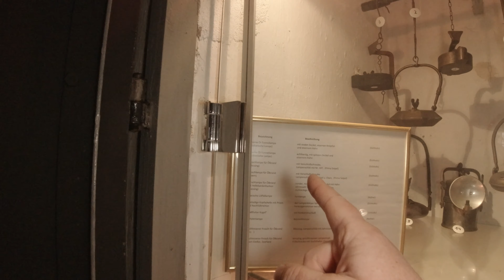❌KLEINE FÜHRUNG mit EINEM ZEITZEUGEN durch ZECHE RHEINPREUßEN (SCHACHT IV) in MOERS❌ - 4K ULTRAHD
💰Unterstütze den Kanal!

Kanalmitglied werden und exklusive Vorteile erhalten wie zum Beispiel vorab Veröffentlichung meine Videos anzuschauen:

Meine Taschenlampen🔦:
WOWTAC A2S V2
WowTac A5
ThruNite TC15

Meine Kamera📷:
DJI Osmo Action

Meine Mikrofone🎤:

Mein 10.000 mAh Powerbank🔋Stativ:

Meine DJI Mini 2 Drohne🛩️: